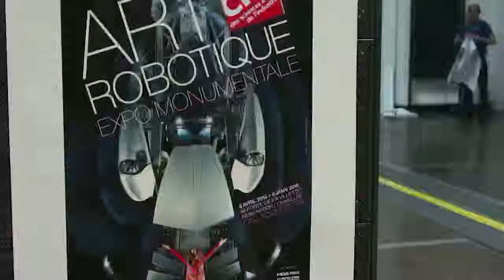Robotic arts: Chico MacMurtrie's TOTEMOBILE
Chico MacMurtrie is internationally recognized for his large-scale, performative, kinetic installations, and interactive public sculpture. In this video a fullscale Citroën DS transforms in a few minutes to an 18-meter-high totem, nearly touching the roof of the Cité des Sciences et de l'Industrie in Paris (Science Centre), and this it does without recourse to Hollywood special effects.

During an interview Chico MacMurtrie talks about how he creates his robotic sculptures and installations, about the challenges he and his engineer team are facing.

Chico MacMurtrie is the Artistic Director of Amorphic Robot Works (ARW), a collective he founded in 1991, consisting of artists, scientists and engineers. Currently operating out of Brooklyn, New York, ARW is dedicated to the study and creation of movement as it is expressed in anthropomorphic and abstract robotic forms. MacMurtrie has been working over the last years on his innovative, inflatable sculptures, which were exhibited in major museum shows and other international exhibitions.

The interview was filmed at the Robotic Art Exhibition at the Cité des Sciences et de L'industrie, Paris 2014, Curator Richard Castelli, Epidemic